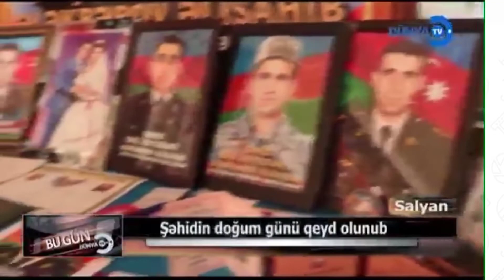Salyanda şəhid Ələkbərov Əlisahib Selman oğlunun doğum günü qeyd olunub.DTV